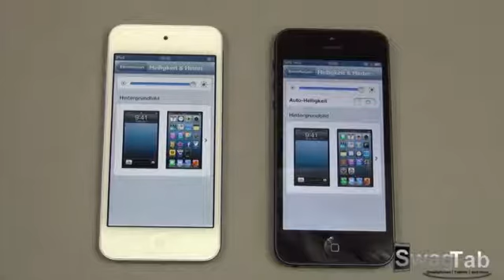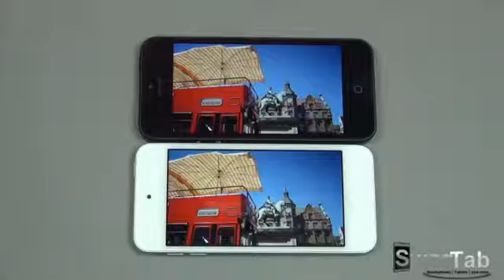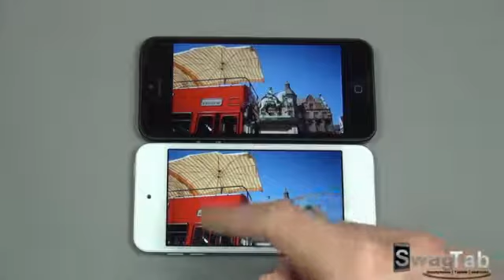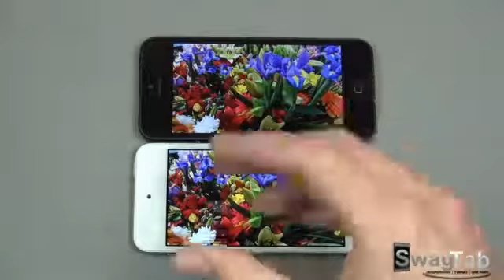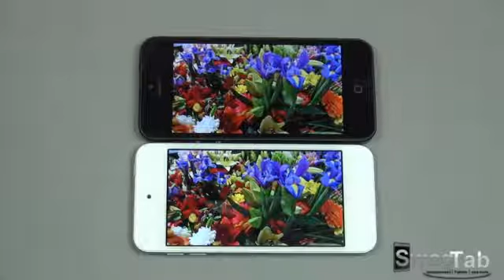Apple iPod Touch 5G vs iPhone 5 Display HD6